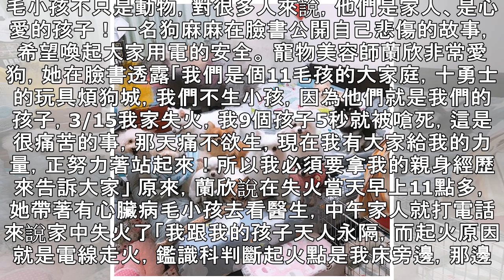11毛小孩9被濃煙嗆死 麻麻心痛籲注意家中電線 | 蘋果日報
11毛小孩9被濃煙嗆死　麻麻心痛籲注意家中電線 | 蘋果日報
毛小孩不只是動物，對很多人來說，他們是家人、是心愛的孩子！一名狗麻麻在臉書公開自己悲傷的故事，希望喚起大家用電的安全。 寵物美容師蘭欣非常愛狗，她在臉書透露「我們是個11毛孩的大家庭，十勇士的玩具煩狗城，我們不生小孩，因為他們就是我們的孩子，3/15我家失火，我9個孩子5秒就被嗆死，這是很痛苦的事，那天痛不欲生，現在我有大家給我的力量，正努力著站起來！所以我必須要拿我的親身經歷來告訴大家」 原來，蘭欣說在失火當天早上11點多，她帶著有心臟病毛小孩去看醫生，中午家人就打電話來說家中失火了「我跟我的孩子天人永隔，而起火原因就是電線走火，鑑識科判斷起火點是我床旁邊，那邊只有一個插座上面是符合安全等級...
11毛小孩9被濃煙嗆死　麻麻心痛籲注意家中電線